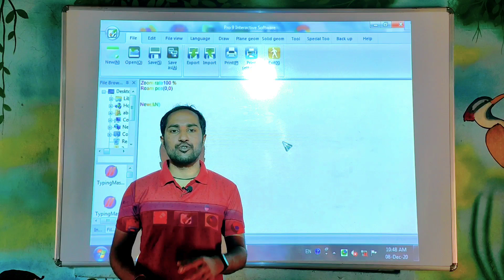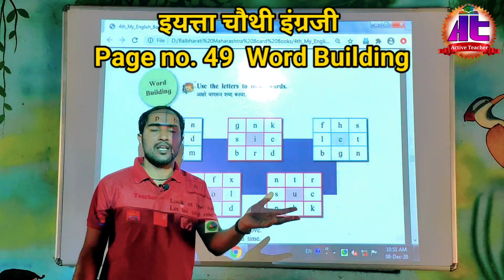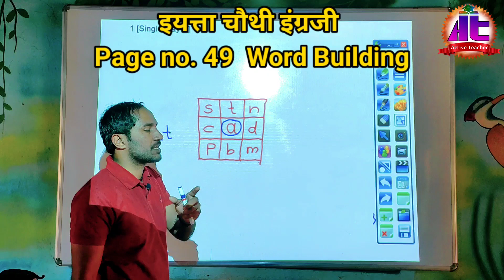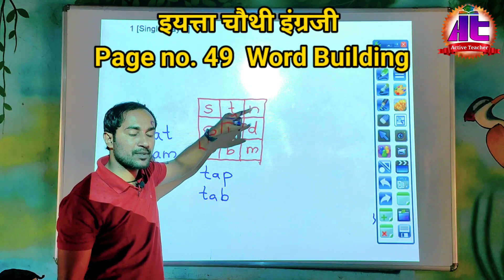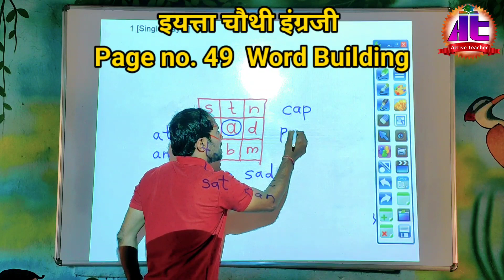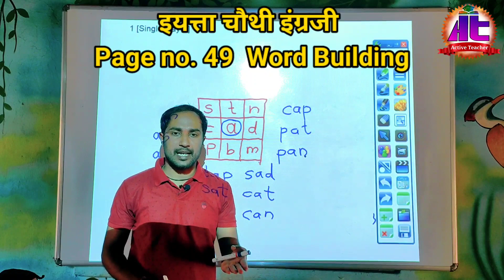Word building | इयत्ता 4 थी इंग्रजी | page no. 49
मित्रांनो या व्हिडिओमध्ये इयत्ता चौथी इंग्रजी या विषयातील पान क्रमांक 49 वरील वर्ड बिल्डिंग हा घटक शिकविला आहे. विविध अक्षरांच्या मदतीने अर्थपूर्ण शब्द कसे बनवायचे याचे प्रात्यक्षिक या व्हिडिओमध्ये दाखवलेले आहे. हा व्हिडिओ आपल्याला नक्कीच आवडेल.

इयत्ता चौथी सेमी इंग्रजी गणित